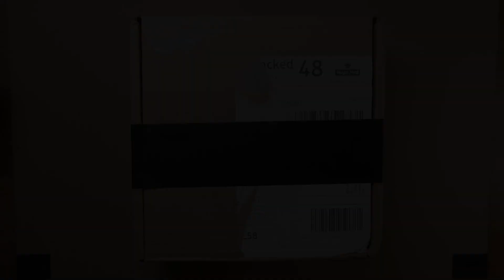Smallrig cage for the X-T3 with Battery Grip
Unboxing of the SmallRig cage model 2229 for the Fujifilm X-T3 with Battery Grip

Links to the Smallrig cage:
Amazon uk
X-T3  B07H3XYK78